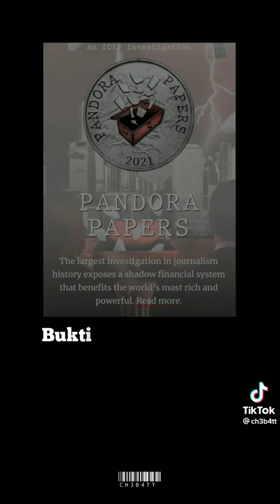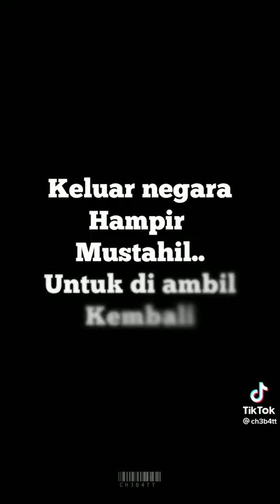Kategori Bank Kecil